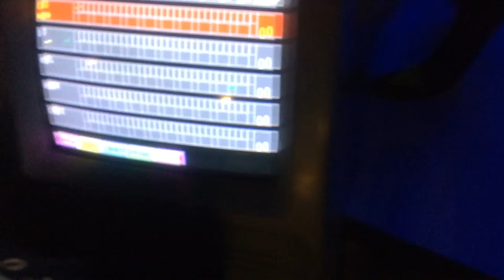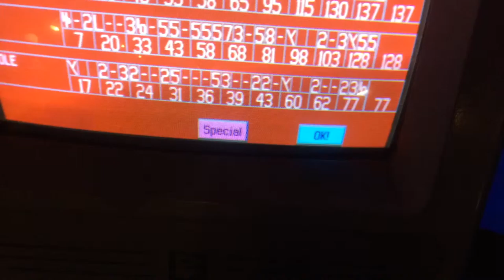VLOG 001--Bowling fun!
Hey guys! This is my first vlog! the commentating wasn't very good but i tried my best at using my new editing software! Enjoy! Come back tomorrow for more!